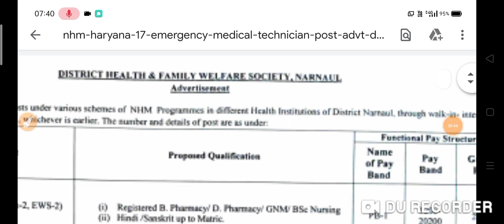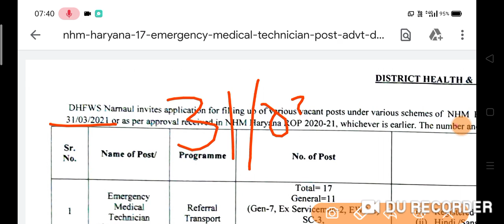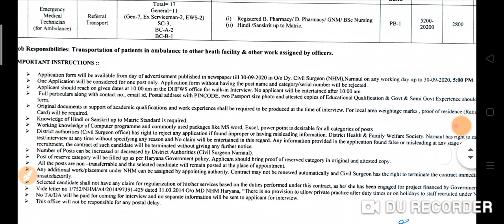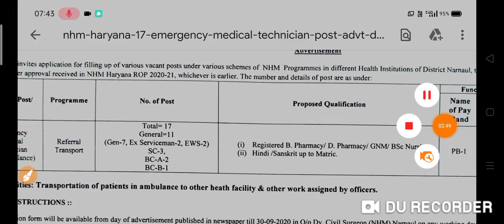Haryana NHM Various Post Vacancy Official Full Notification From 2020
up nhm vacancy 2019, nhm staff nurse vacancy 2019, nhm staff nurse syllabus 2019